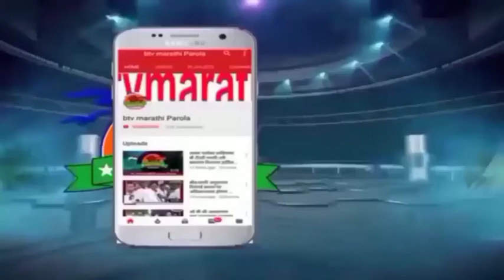फिलिपाईन्स, इंडोनेशियाव बांगलादेश या देशाकडून पाकीजा पटेल यांना आंतरराष्ट्रीय पुरस्कार जाहीर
**फिलिपाईन्स*,  *इंडोनेशिया*व बांगलादेश *या* *देशाकडून*  *पाकीजा* *पटेल* *यांना* *आंतरराष्ट्रीय* *पुरस्कार*
जळगाव जिल्ह्यातील  पारोळा तालुक्यातील राजवड आदर्शगाव येथील प्रसिद्ध राष्ट्रपती पुरस्कार प्राप्त मुख्याध्यापिका पाकीजा उस्मान पटेल यांच्या समाजकार्याची दखल इंडोनेशिया व फिलिपाइन्स बांगलादेश या देशाने घेतली असून त्यांना आंतरराष्ट्रीय पुरस्काराने सन्मानित करण्यात आले आहे
रॉयल ऑफ अमानुबन किंग्डम वेस्ट टाइमर इंडोनेशिया या जागतिक संस्थेमार्फत ग्रेट सोशल वर्क हा आंतरराष्ट्रीय पुरस्कार तसेच इन्स्टिट्यूट ऑफ लीडरशिप अँड पीस मनिला फिलिपाईन्स या संस्थेतर्फे बेस्ट लीडर्स ऑफ द नेक्स्ट जनरेशन या आंतरराष्ट्रीय पुरस्काराने सन्मानित करण्यात आले व एक्सेस ऑफ ह्यूमन राइट्स इंटरनॅशनल  बांगलादेश या संस्थेमार्फत ह्युमॅनिटी अँड पेट्रोटिझम अवार्ड 2020 या पुरस्काराने सन्मान करण्यात आला आहे.
संपूर्ण जगावरती कोरोना महामारी संकटाचा विळखा बसलेला असताना आपल्या देशातही टाळेबंदी करण्यात आली होती शासनस्तरावरून कोरोना संसर्ग वाढू नये म्हणून वारंवार आव्हान करन्यात आले. अशा कठीण प्रसंगी जनतेचे प्रबोधन व्हावे या कर्तव्य भावनेतून काम केले जागृत करण्याचे महान कार्य केले. त्या कार्याची दखल देशातील नामांकित सेवाभावी संस्थांनी घेत अनेक पुरस्कारांनी पटेल यांचा सन्मान करण्यात आला. महाराष्ट्रातील प्रत्येक जिल्ह्याने आणि भारतातील प्रत्येक राज्याने त्यांना अनेक सन्मानाने गौरविले आहे हे गौरवित असताना एक त्याच्या पुढची पायरी म्हणूनच देशातच नव्हे तर बाहेर इंडोनेशिया, फिलिपाइन्स, बांगलादेशाने त्यांना आंतरराष्ट्रीय पुरस्कार प्रदान करण्यात आले.
राजवड आदर्शगावातील राष्ट्रपती पुरस्कार प्राप्त पाकिजा पटेल यांचा सन्मान परदेशाने  आंतरराष्ट्रीय पुरस्कार देऊन केल्याने जळगाव जिल्ह्याच्या शिरपेचात मानाचा तुरा रोवला गेला आहे.पाकिजा पटेल  यांच्या कौतुकास्पद यामुळे त्यांच्यावर राज्यभरातील विविध क्षेत्रातील मान्यवर  बरोबरच सामाजिक शैक्षणिक संस्थाकडून कौतुक होत आहे.